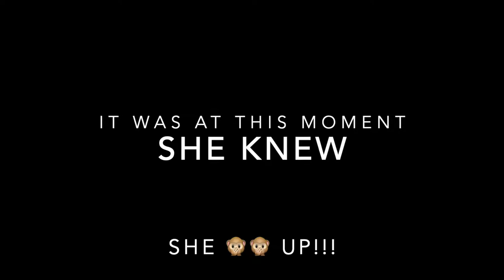Smack or Facts!!! || Get's intense!!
Smack or Facts with Jaden and Stylize.
Who do you think is gonna get smacked the most??!|| Smack or kiss|| Smack or fist fight!